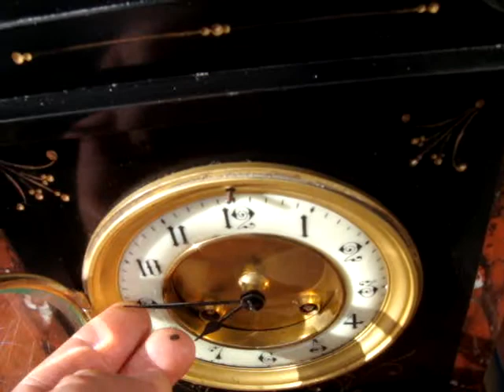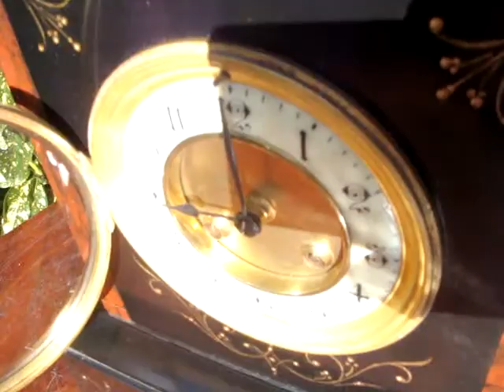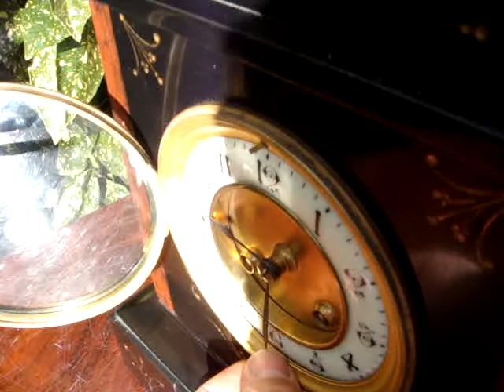Antique French Slate & Marble Mantle / Mantel Clock With Key *See Video Below *